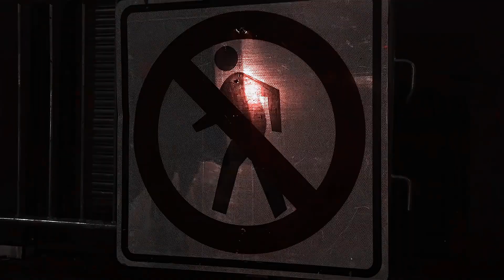GHOSTFACE PLAYA - ASOBI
Ghostface Playa - ASOBI (PHONK MUSIC VIDEO)